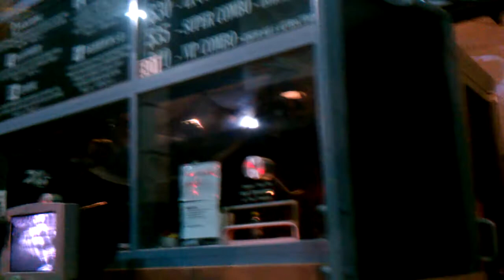5th realm "fire emergency" responds to fire alarm